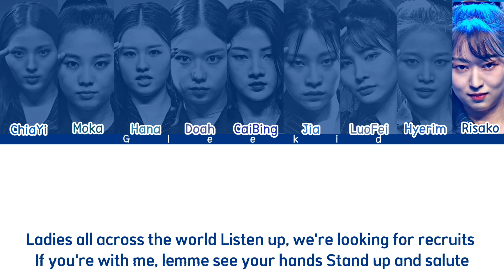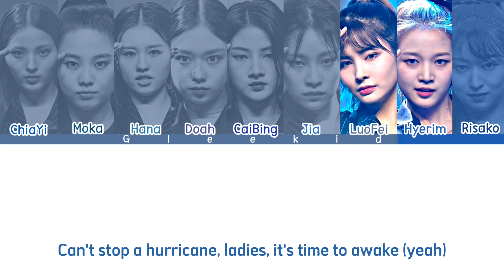Salute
‣  Song [ Música ] 🎧 : Salute
‣  Artist [ Cantor ] 🎧 : Girls Planet 999

‣ If you wanna request a song, just comment on any video and i'll make it!

‣ I Use CapCut to edit my videos and i'm from Brazil (i speak both Portuguese and English)

‣ Tags ⬆️